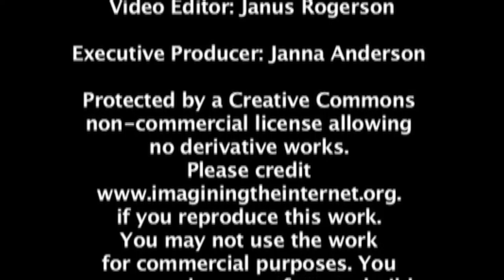Accelerating Change Conference Interviews, 2005, Palo Alto: John Smart